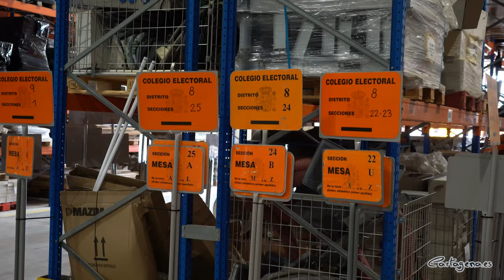El Ayuntamiento de Cartagena instala un centenar de ventiladores en los colegios electorales del 23J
El Ayuntamiento de Cartagena instalará un centenar de ventiladores que se han adquirido para las elecciones generales del 23 de julio, ante la previsión de altas temperaturas. Estos aparatos se van a instalar en un total de 24 colegios que engloban a 75 mesas electorales, y que no disponían de sistemas de climatización.

Los técnicos municipales revisaron los centros de votación de Cartagena, y detectaron que de 93 colegios, un total de 24 precisaban de estos ventiladores, que ya han sido montados por una veintena de trabajadores del Ayuntamiento en las dependencias del Almacén Municipal, para ser después trasladados a los colegios.

El dispositivo extraordinario preparado por el Ayuntamiento en el Almacén Municipal ha sido visitado por la alcaldesa, Noelia Arroyo, que ha explicado que este equipo de trabajadores municipales que ha montado los ventiladores es el mismo que colabora con la Junta Electoral y la Delegación del Gobierno para que los colegios y las mesas electorales dispongan de las cabinas, urnas, papeletas de las 12 candidaturas que se presentan al Congreso y la común del Senado que hay que marcar con bolígrafos, que también tienen que facilitarse.

“Las cabinas ya se han trasladado a los colegios electorales y a partir del martes empezarán a llevarse las papeletas, las urnas y los ventiladores”, según ha dicho la alcaldesa.

“Además, hemos adquirido 10.000 botellines de agua de 30 cl, que se enfriarán el día de las elecciones con hielo que suministrará gratuitamente la Cofradía de Pescadores de Cartagena. Estos botellines se facilitarán a los ciudadanos que acudan a votar y puedan requerirlas”, ha dicho Arroyo.

Del reparto de las botellas y los botellines, así como de su enfriamiento con hielo, se encargará Protección Civil que ha establecido dos rutas, una por la mañana y otra por la tarde por los 93 colegios electorales; así como un dispositivo para atender cualquier tipo de incidencia de las personas que acudan a votar.

El Ayuntamiento ha empleado unos 10.000 euros en la compra de todo el material.